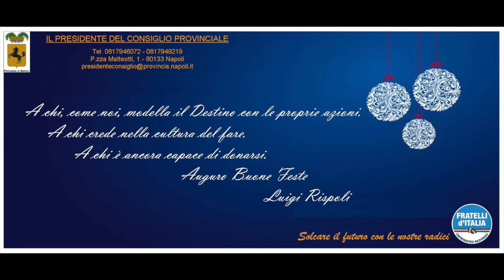Gli auguri del Presidente del Consiglio Provinciale Luigi Rispoli